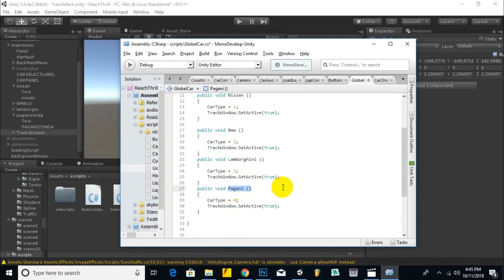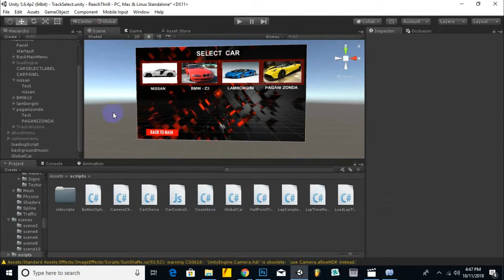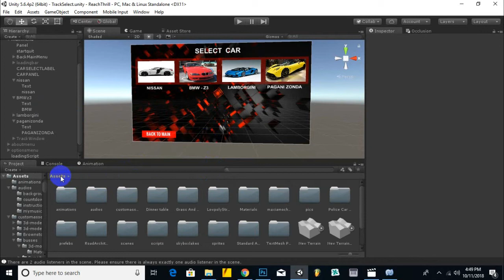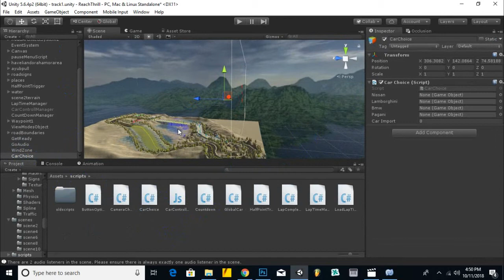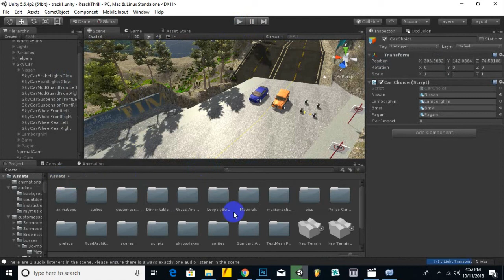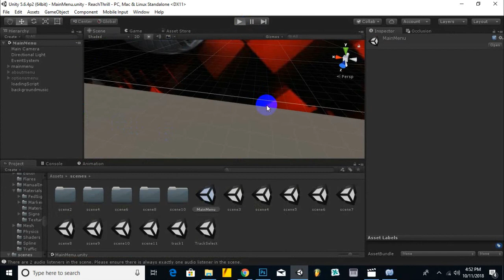Select Car And Track | Racing Game Development Unity In Urdu / Hindi #14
Part 14-Select Car And Track | Racing Game Development Unity In Urdu / Hindi